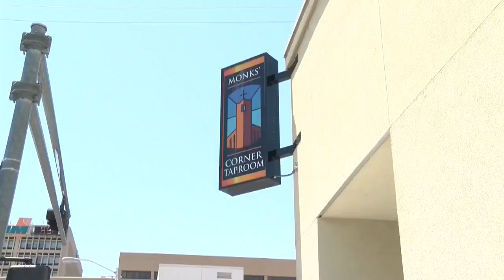Taproom's new beer supports local charity